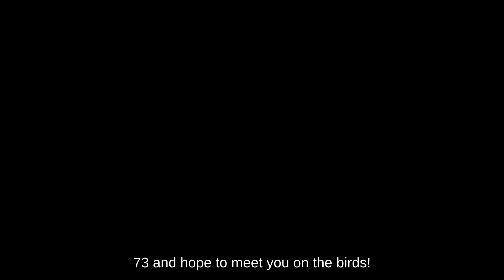Amateur Radio Satellite RS-44 2024-08-08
Here's a sunset pass of RS-44 during an uncommonly cool August evening in Nebraska, "backyard portable" style with my IC-9700. The lighting is poor, and I'm dressed like it's laundry day. The pass starts off with me spraying and praying through my neighbor's tree to the north. AL7ID in Alaska managed to pull me out of the noise and keep me talking until my signal really began to improve at around the 5 minute mark. After that QSO, I spin the dial and call CQ, which is when Rob W0CYC comes on frequency to have a much-relished rag-chew with me for the rest of the pass. About halfway through, we are joined by KC8JLW Jerry for (I think he said?) his first linear sat QSO. All-in-all, a terrific pass, QRM nothwithstanding.

I'm working on a way to include footage of the actual radio during satellite passes. The screen can be a little difficult to see IRL in bright sunlight, and nearly impossible to film. There might be some "night pass" videos coming up which feature the radio more heavily than my alabaster-white legs.